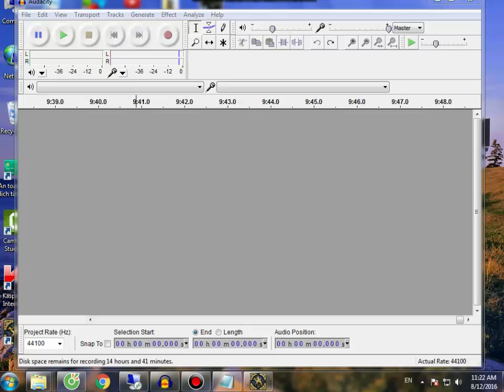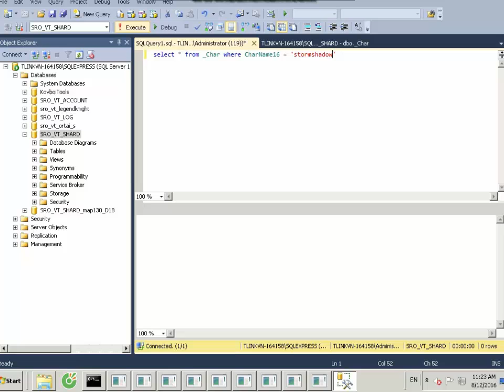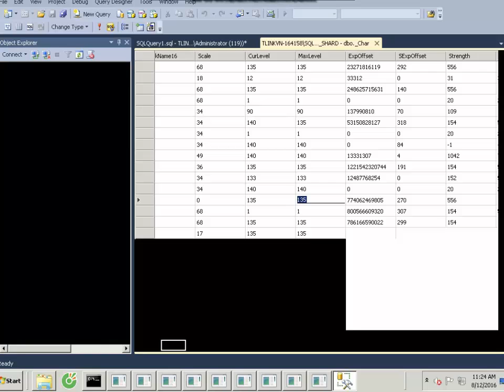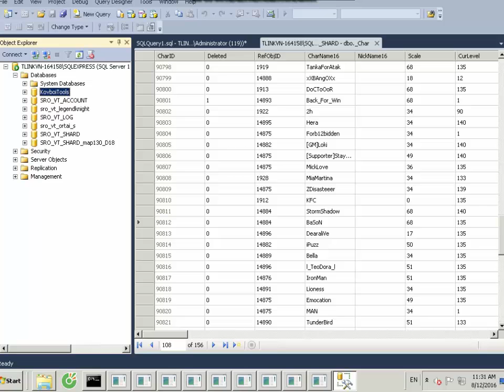Hướng Đẫn Cài Đặt Quản Lý Server Sro cách làm GM l Phần 2